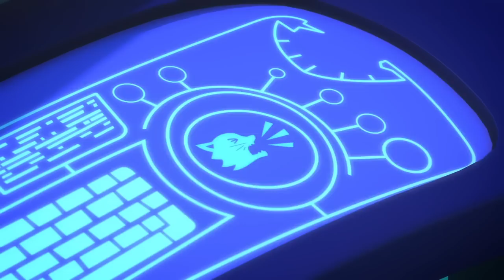Heroes en Pijamas Capitulos Completos 🎄Feliz Navidad! 🎁 Dibujos Animados